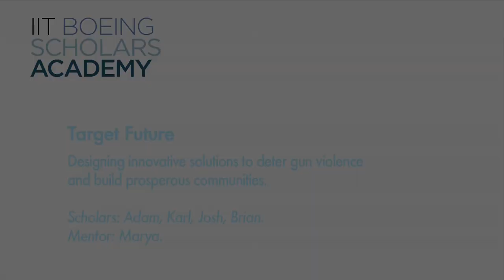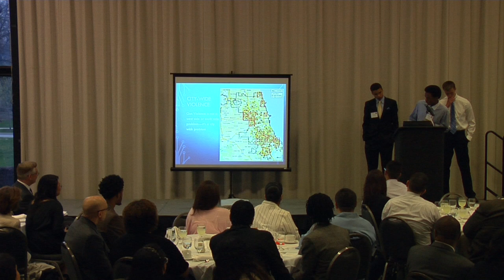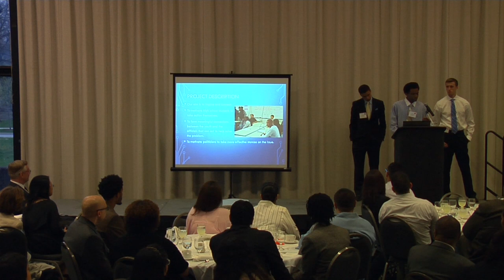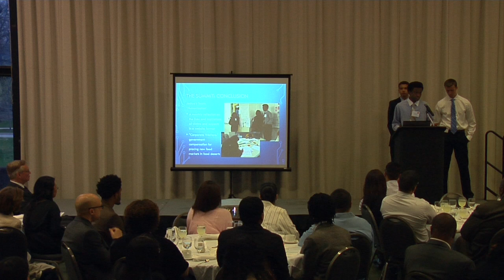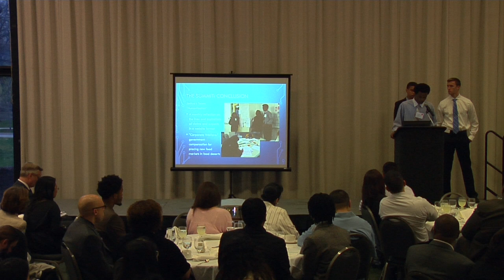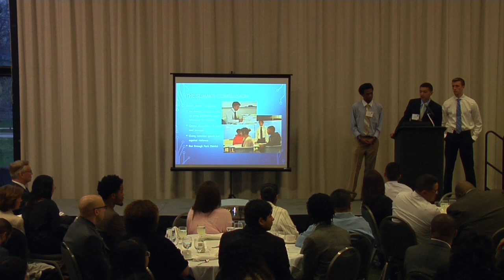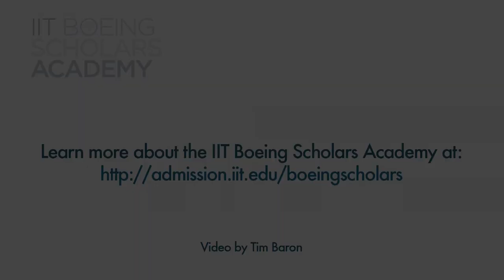Target Future - 2012-13 Leadership Grant Project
At the 2012-13 IIT Boeing Scholars Academy banquet, Scholars presented their Leadership Grant Projects (LGPs), through which they created opportunities in their communities over the course of the year with help from dedicated Project Mentor volunteers. In this video, LGP group "Target Future" presents their project, about designing innovative solutions to deter gun violence and build prosperous communities (Scholars: Adam, Karl, Josh, Brian. Mentor: Marya). Learn more about the IIT Boeing Scholars Academy Video by Tim Baron.